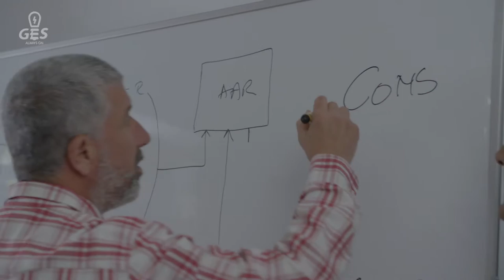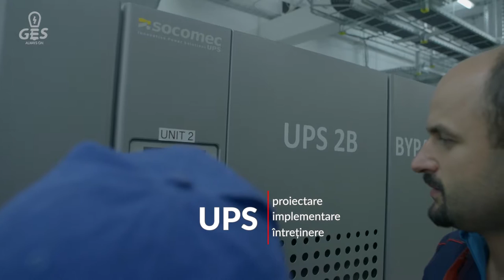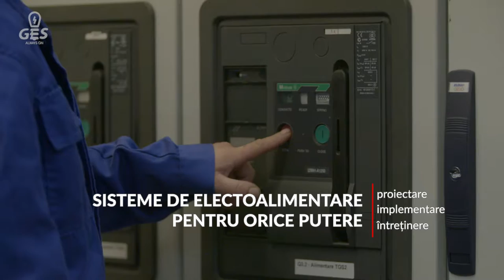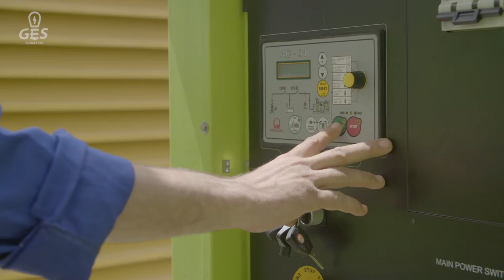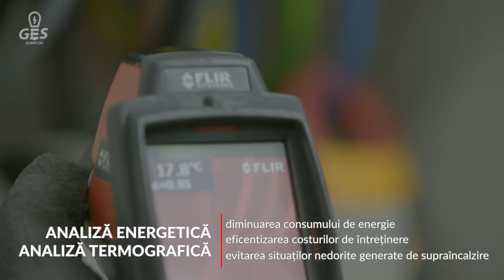GES Service- Power to Your Business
A corporate film describing the activity of a major energy corporation in Romania- GES Service.
Producer, Director: Catalin Mihai Cazacu
Director of Photography: Alexandru Matios
Editor: Ionut Leca
Graphics: Paul Vlad
Camera: Sony FS7, Canon L lenses